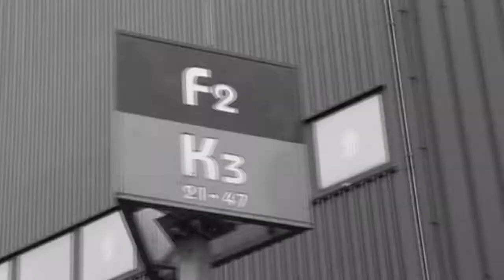Mario Notaro avant Rcsc - Malines